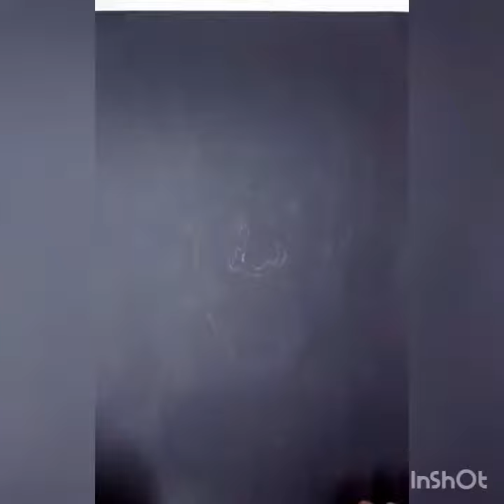Drawing Joker | Time lapse painting | Batman : The Dark Knight